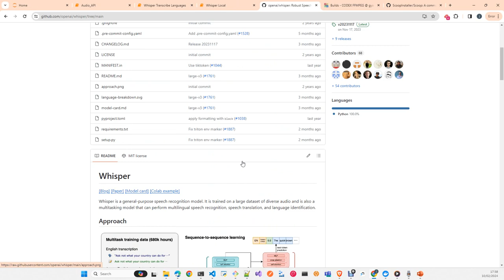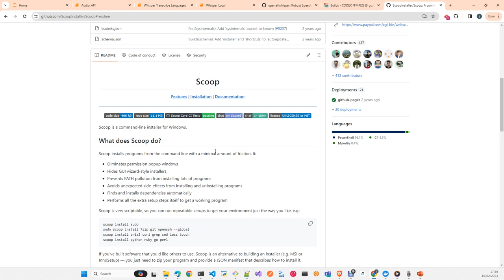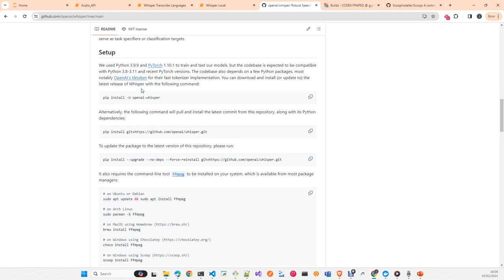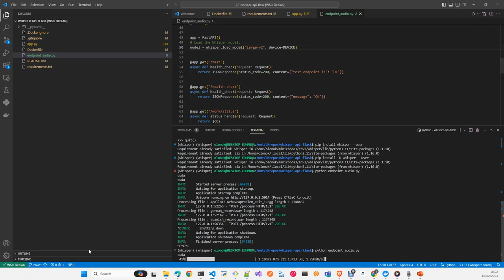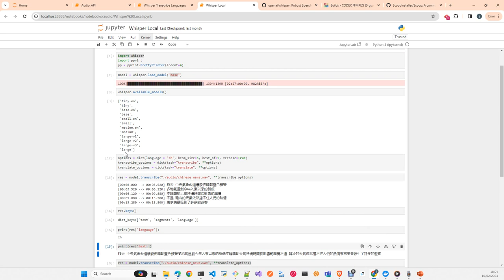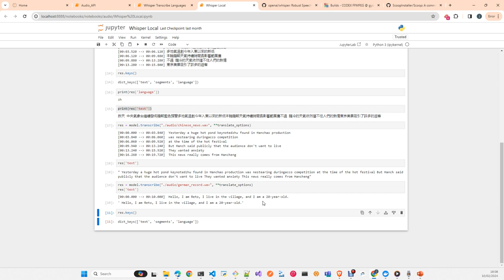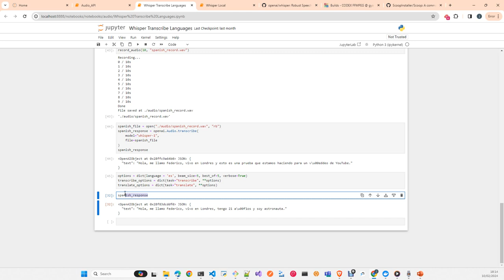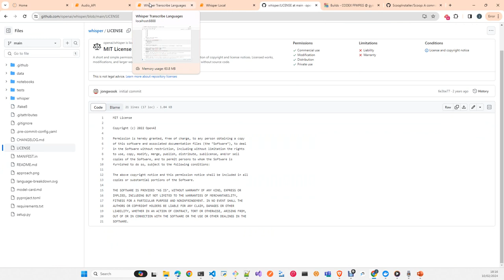Whisper Openai speech to text and translate model Español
En este Video te explicare como usar Whisper el Speech to text and translate Openai Model

Notebooks